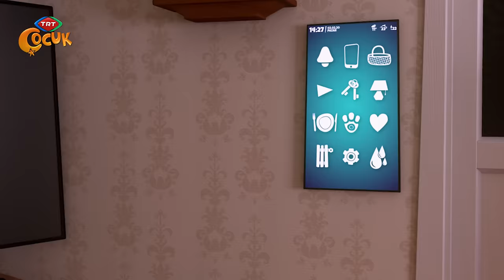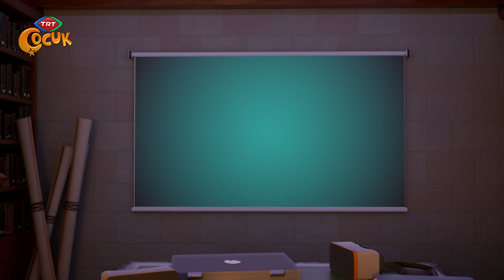Dijital Tayfa - Hayatımız Teknoloji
Tayfa kendilerini teknolojiye kaptırdıklarını anlamadan hayatlarına devam etmektedir. Rutin olarak yaptıkları işleri bile teknolojiye bağlamış, hatırlatıcılar olmadan yapmaları gereken en ufak işleri yerine getirmeyecek hale gelmişlerdir.

 Bir gün elektrik kesintisi durumunda hayatlarını teknolojiye bağlamamaların gerektiğini, teknolojinin büyük bir kolaylık olduğunu ama hayatlarını sadece teknoloji etrafında döndürmemeleri gerektiğini öğrenirler